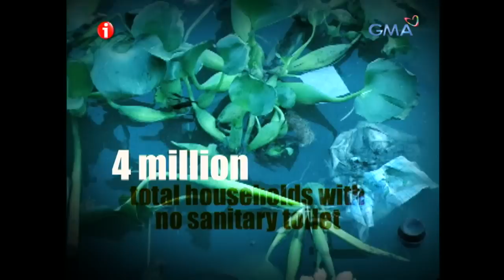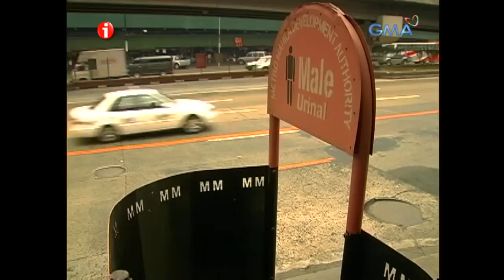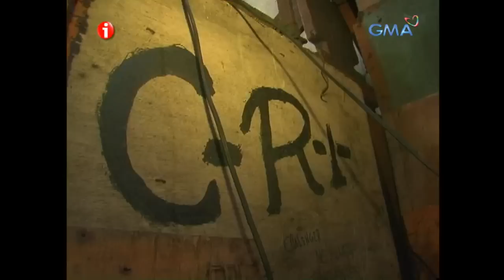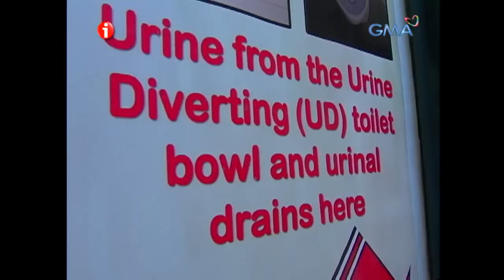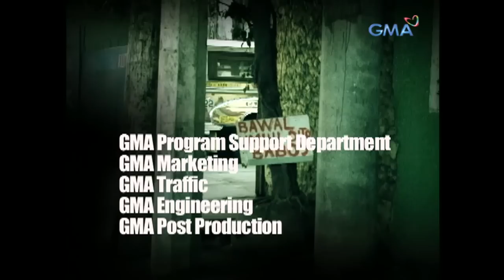‘No Kubeta,’ dokumentaryo ni Sandra Aguinaldo (Stream Together) | I-Witness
Aired(April 7, 2008): Isa sa mga pinakaimportanteng parte ng bahay ang pagkakaroon ng maayos na kubeta. Pero paano kung sa inyong bahay, walang malinis na kubeta na puwedeng gamitin? Panoorin ang video.